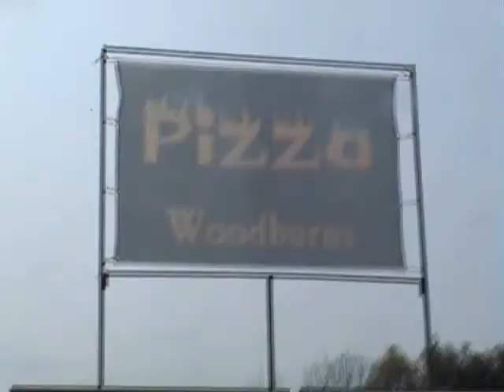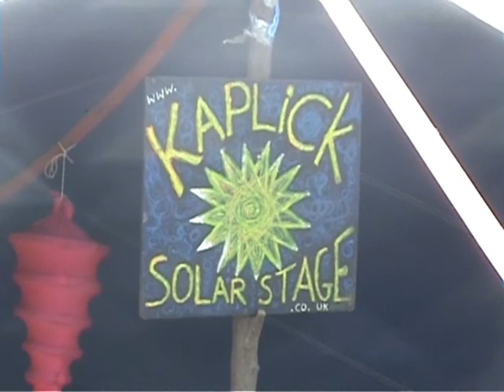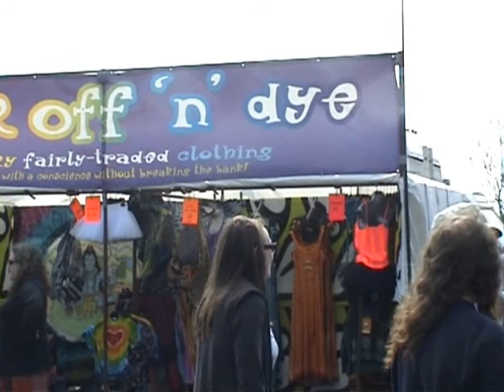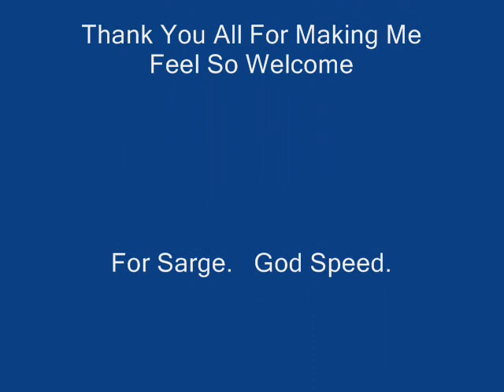Alchemy Festival 2011.wmv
Very Cool Wee Family Festival.   Really Excellent People.   Sorry My Webcam Jammed And I Could Film So Little.